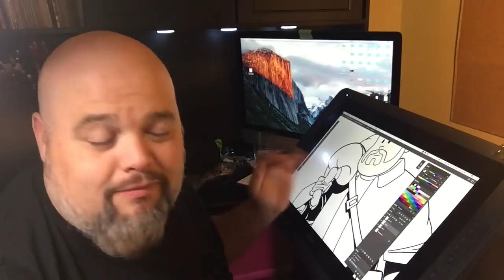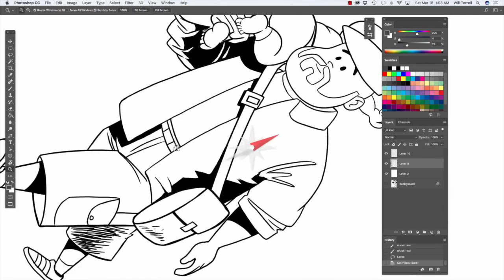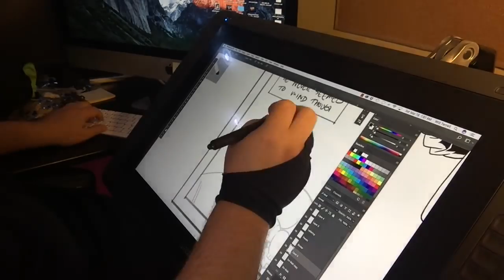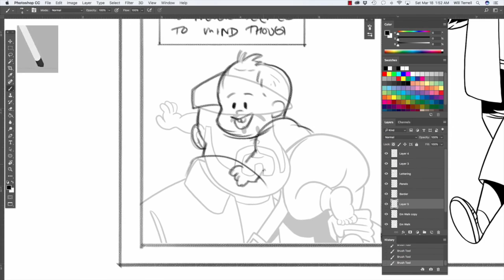100 days of making comics - Day 18